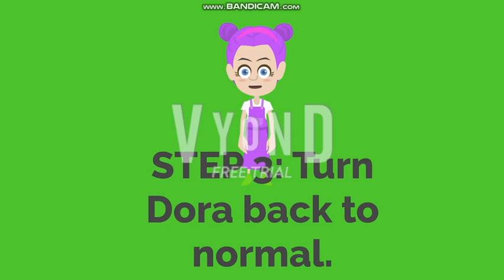Special Agent Oso Vyond: Turn Dora Back to Normal Pt 6.